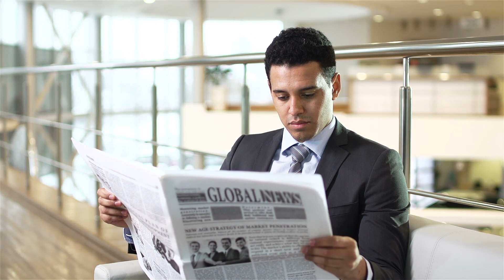CANDLE IN THE WIND - ELTON JOHN (COVER STEVE STERN)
ONE OF ELTON'S ICONIC SONGS PERFORMED BY STEVE STERN